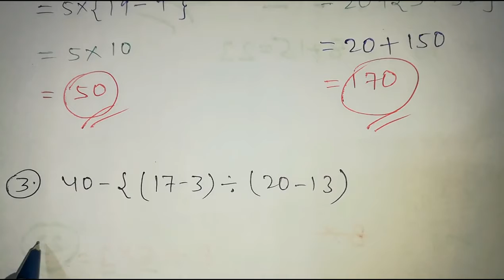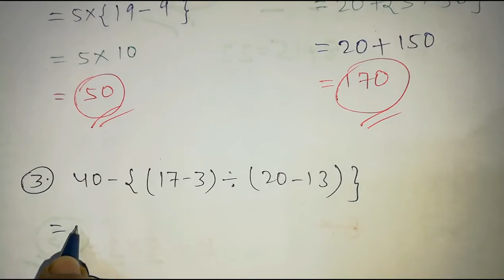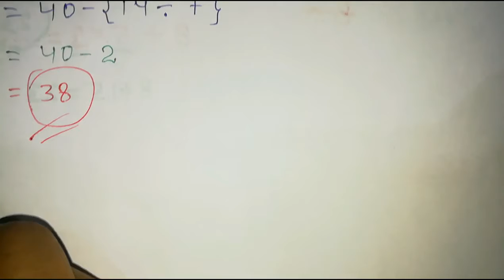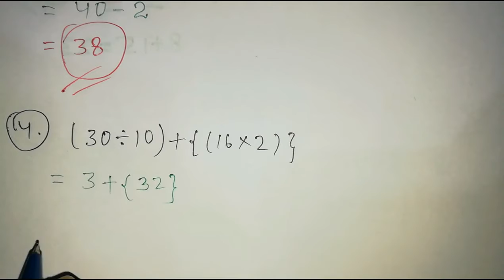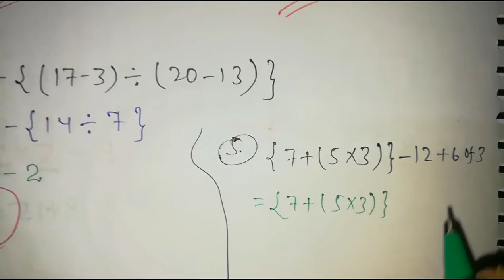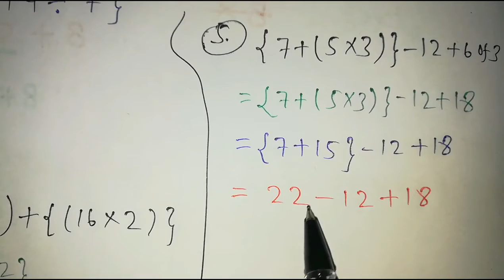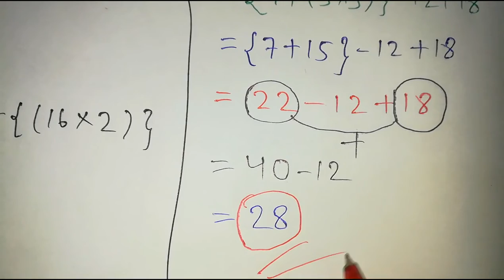BODMAS Maths learn to easy & tricky method by Welcome maths || Part-03 || Only 02 seconds me...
BODMAS maths learn to easy and tricky method by WELCOME MATHS.
BODMAS rules memories in only 02 minutes.
Simplify by BODMAS rules.
Simplify part-03 by BODMAS rules.
Welcome maths.
Simplify maths.
Easy & Tricky method to learn simplify maths
Sirf 02 seconds me samjhe .